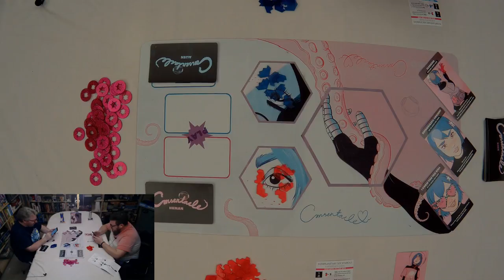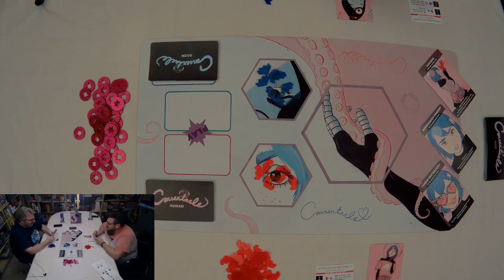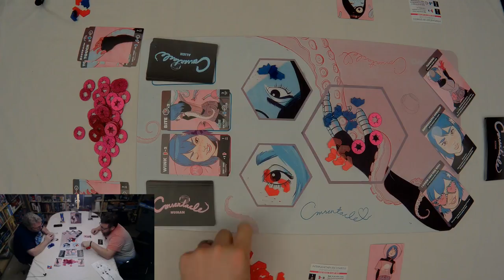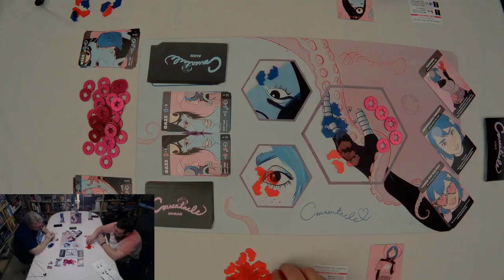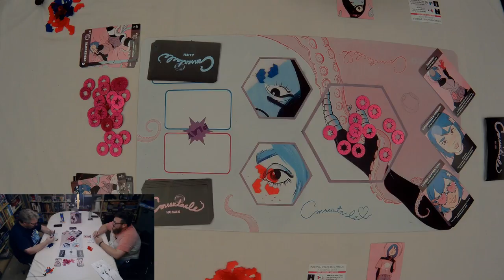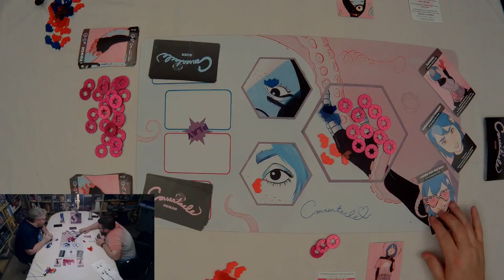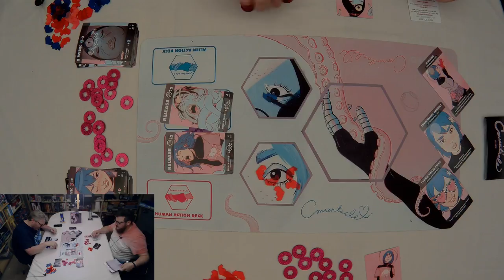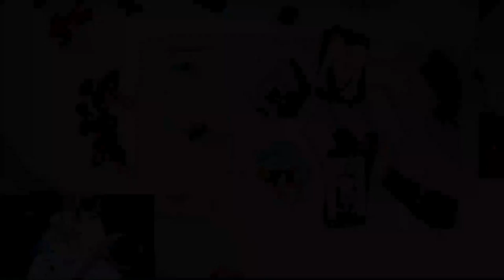DtV Live Play - Consentacle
Join us as we play through the game Consentacle by Naomi Clark and  art by James Harvey!